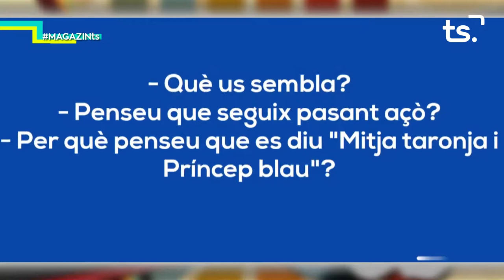2018 12 17 MAGAZIN TS - VELES E VENTS